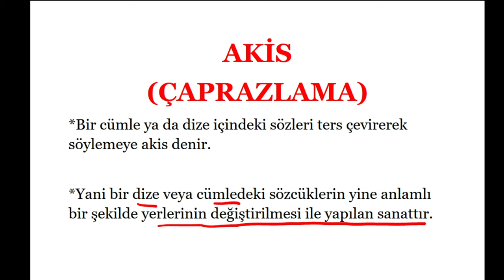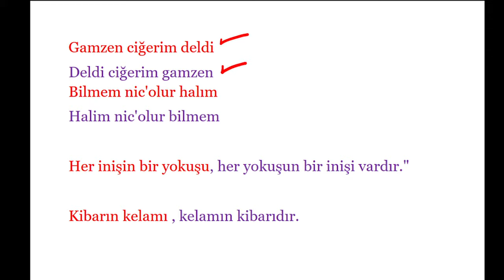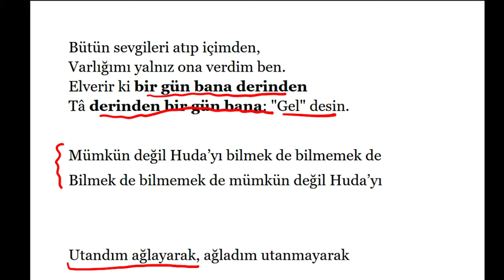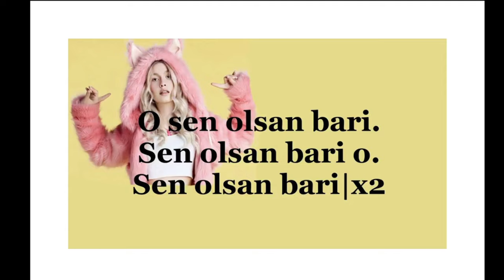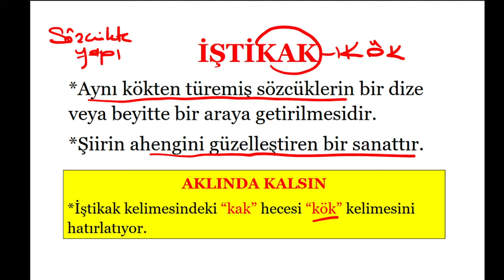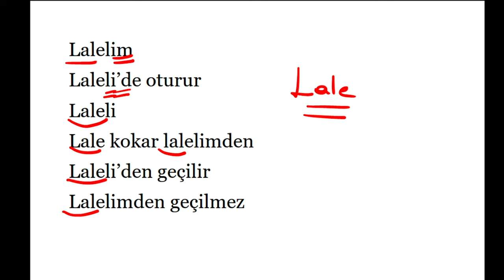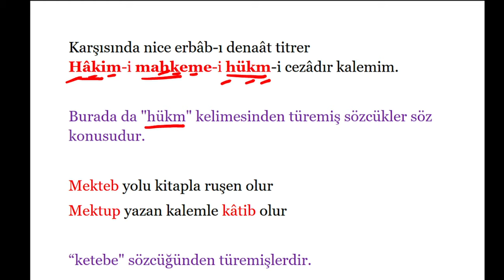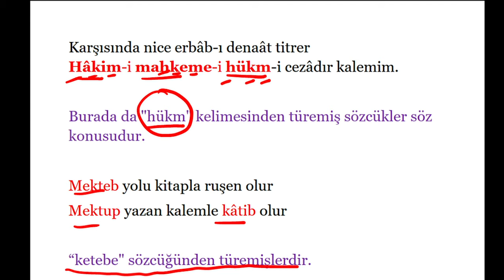(EĞLENME VE ÖĞRENME GARANTİLİ )İŞTİKAK VE AKİS SÖZ SANATLARI KONU ANLATIMI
İŞTİKAK ÖRNEKLERİ
AKİS ÖRNEKLERİ